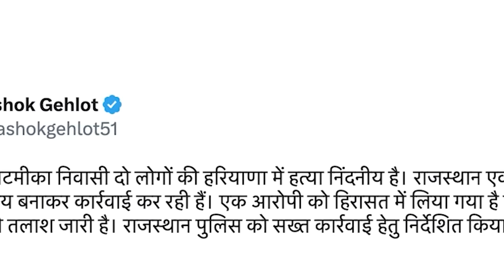Shah rahbor arngut ki muslim na Rajasthan bad thang im ha Haryana; Shah kem ki dkhot Bajrang Dal